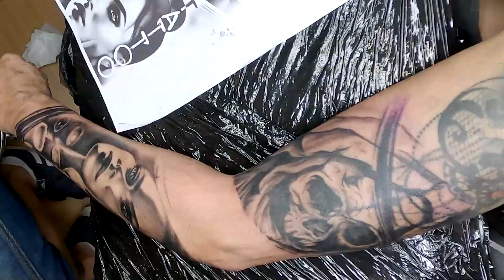Tattoo Timelapse Grey wash – motif from tattoo artist- done by FK Irons Flux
Jednodniowy tatuaż sesja wraz z delikatnym pokryciem starego. Motyw przedstawiający tematykę artysty tatuatora wykonany w technice greywash.
Rzeczywisty czas samego tatuowania około 8 godzin.
Tatuaż wykonany maszynką – FK Irons Flux i Chayenne Sol Nova
Zapraszam na mojego Facebook i Instagram: